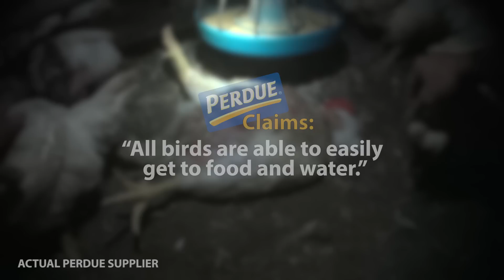Watch: Perdue Workers Caught on Hidden Camera Stomping Birds to Death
A new Mercy For Animals investigation into Perdue Farms—one of the largest poultry producers in the United States—has uncovered sickening cruelty to animals, including birds being violently kicked, thrown against walls, and stomped to death by sadistic workers.